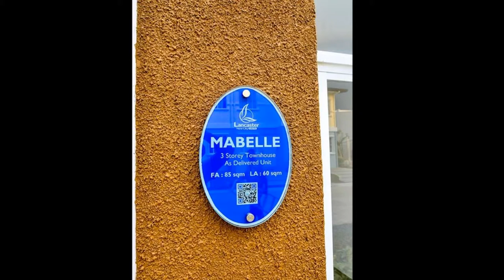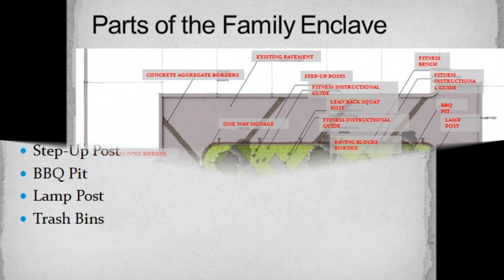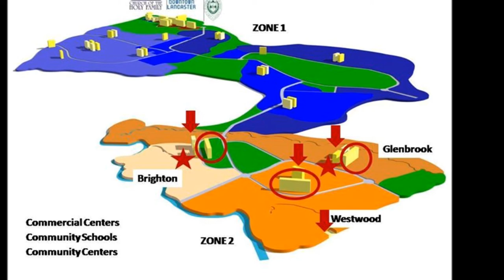Mabelle House and Lot, Rent to Own Townhouses, Affordable Single Homes and Subdivisions,in Cavite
A townhouse with all the convenient space. A modern and common Filipino family loves the functionality of their home. A home must have all the features and space their growing family needs: sufficent bedrooms for the children and a family area or playroom for family recreations and enjoyment.

Bank Financing Computation (Please Ask for Updated Price)
Total Contract Price: P2,179,440
Reservation Fee: P20,000
12.5% Downpayment-
Total DP (Net EQ): P252,430
Payable in 15 months: P16,828.67
Loan Amount: P1,907,010
Monthly Amortization (8% Interest rate)
20years: 16,865.78
15years: 19,865.78
10years: 24,052.08
05years: 39,582.07

House Model : Mabelle
Property Type : 3 Storey Townhouse
Village Name : Brighton Phase 1
Village Location: Lancaster New City, Imus -Gen. Trias Boundary, Cavite, Philippines
Bedroom : 4
Bathroom : 2
Garage : 1
Lot Area : 60 sqm.
Floor Area: 85 sqm.
Construction Status: Preselling
Financing Option: Bank/In-House

HOUSE FEATURES

House Type : TownHouse Three (3)-storey
Floor Area: 85 sq. m.
Lot Area: 60 sq. m.
Four (4) Bedrooms with Partition
Three (3) Toilet and Bath
Balcony
Living Area
Dining Area
Kitchen
Balcony

HOUSE FINISHES

Combination of painted sand blast  and plain cement finishes with tile accents for exterior walls
Tiled ceramic flooring for the ground and plain cement floorings for the second and third floors

DIMENSIONS
Ground Floor

Kitchen, Dining, Living Areas – 20.74 sqm (223.24 sq.ft)
Bedroom 1 – 5.93 sqm (63.83 sq,ft)
Toilet 1 (Ground Floor) – 2.73 sqm (29.38 sq.ft)

Second Floor

Toilet and Bath (Master’s) – 3.85 sqm (41.44 sq.ft)
Balcony – 5.49 sqm (59.09 sq.ft)

Third Floor

Toilet and Bath (3rd Flr) – 3.85 sqm (41.44 sq.ft)

Call:
Cavite Living
Cell Nos:
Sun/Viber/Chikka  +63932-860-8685